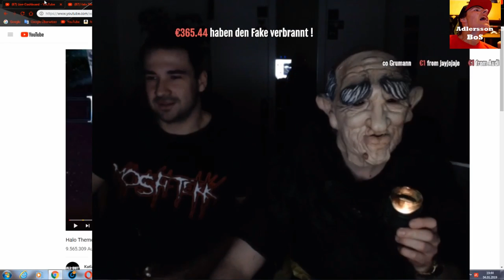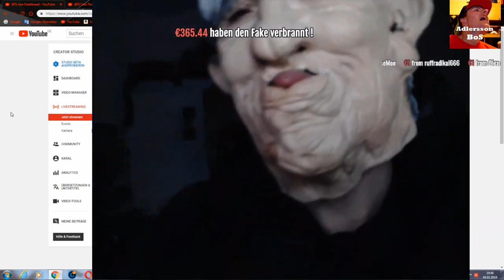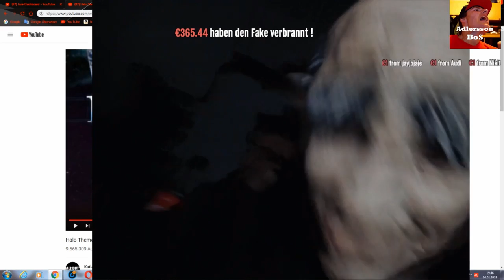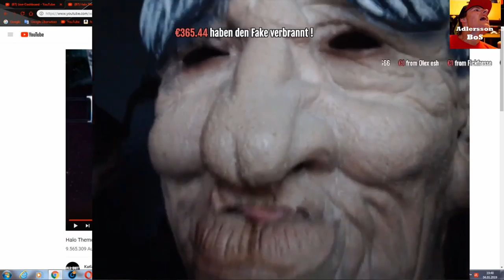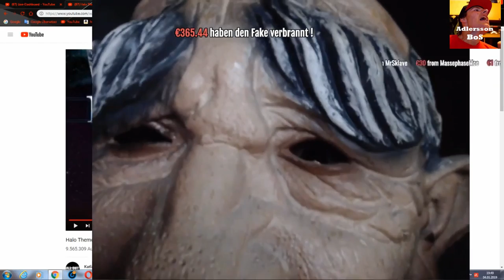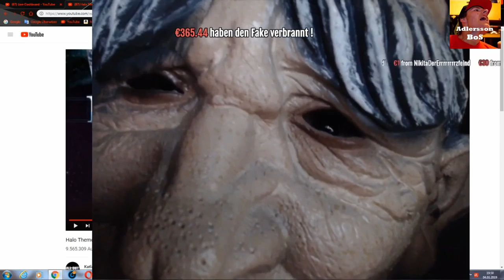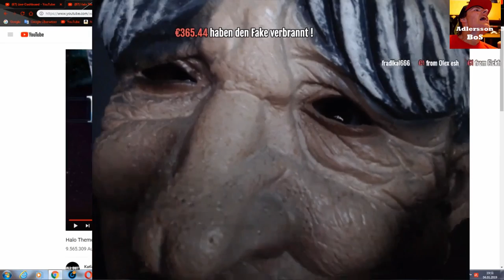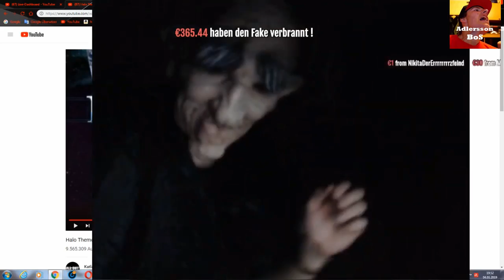Ricos Mutter wird beschworen Teil 8